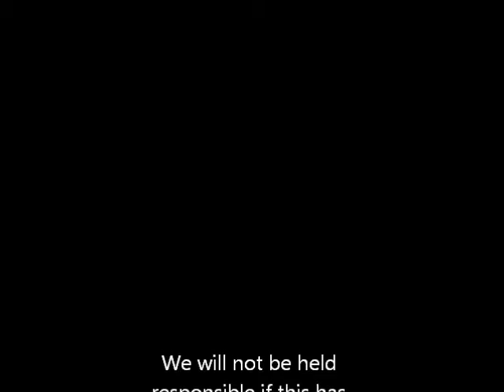Potato Pete's Picnic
Potato Pete (a potato) goes on a picnic with his friend, Natalie Naartjie, (a naartjie), but bad things happen to them... Btw, this is my first movie and it was my bro's idea, so yeah...